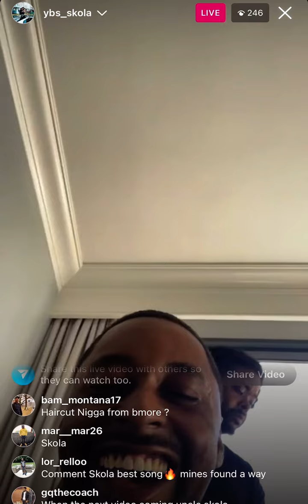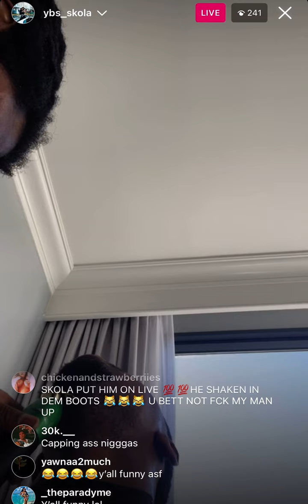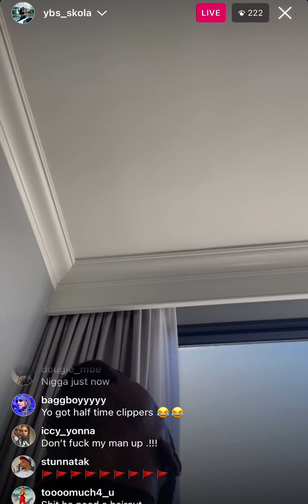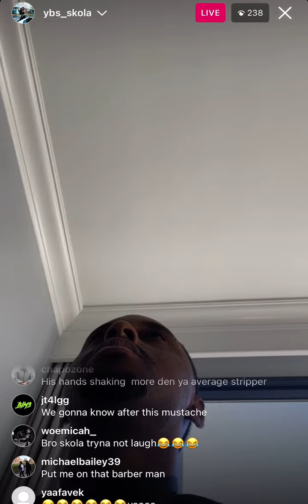Ybs skola IG live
Baltimore rapper YBS skola was recently on his IG live and it was the comments for me😂😂😂😂😂